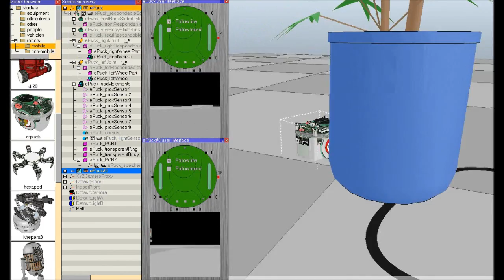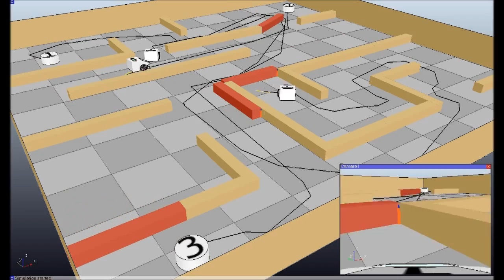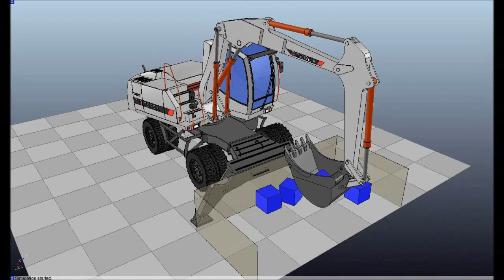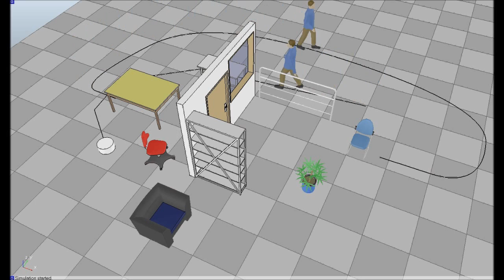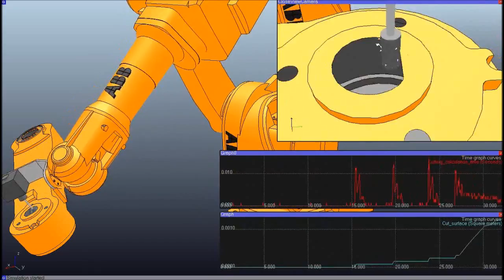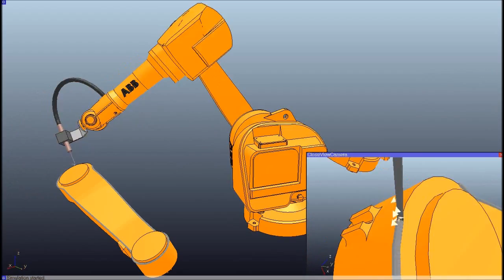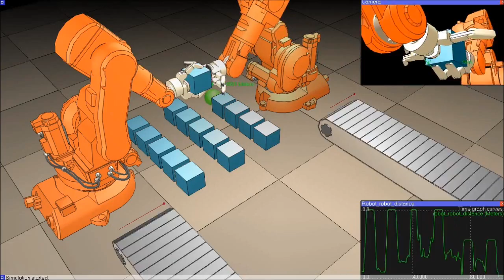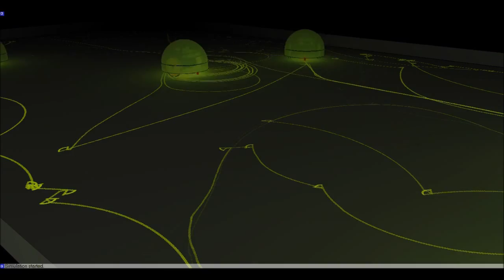Robotics Simulator: V-REP Demo Video July 2011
V-REP - the Virtual Robot Experimentation Platform - is a 3D robot simulator, with integrated develoment environment, based on a distributed control architecture: control programs (or scripts) can be directly attached to scene objects and run simultaneously in a threaded or non-threaded fashion. This makes V-REP very versatile and ideal for multi-robot applications, and allows users to model robotic systems in a similar fashion as in reality - where control is most of the time also distributed.

V-REP allows you to edit and simulate whole robotic systems, or sub-systems (e.g. sensors, mechanisms, etc.). It offers a multitude of functionalities that can be easily integrated and combined through an exhaustive API and script functionality.

V-REP is used for remote monitoring, hardware control, fast prototyping and verification, fast algorithm development / parameter adjustment, safety double-checking, robotics-related education, factory automation simulations, etc.

Following are just a few of V-REP's features:

- Distributed control (unlimited concurrently running threaded or non-threaded scripts directly attached to objects or models)
- Dynamics (in V-REP the user can switch at any time from the Bullet Physics library to the Open Dynamics Engine, both are supported)
- Inverse kinematics (any mechanism, closed, redundant, with nested loops, etc.)
- Fast mesh-mesh interference checking
- Exact minimum mesh-mesh distance calculation (for any type of mesh, also concave, open, polygon soup, etc.)
- Proximity sensors (exact minimum mesh distance calculation within a customizable detection volume)
- Camera-like sensors (with a large amount of available filter components that can be combined to achieve image processing)
- Elaborate graphing possibilities
- Holonomic path planning in 2-6 dimensions and non-holonomic path planning for car-like vehicles
- Unlimited number of custom user interfaces with integrated edit-mode
- Integrated shape edit modes (triangle, vertex and edge)
- Surface cutting simulation
- etc.

CAD models shown in the video are courtesy of:

- Lyall Randell
- Eric Rohmer
- Mey Lean Kronemann
- Ryuichi Hodoshima
- Hironori Itou
- J-m@n
- Theo Jansen
- EPFL (Swiss Federal Institute of Technology, Lausanne)
- Hirose-Fukushima lab, Tokyo Institute of Technology
- Hibot corporation
- K-Team corporation
- Cubictek corporation
- NT Research corporation
- ONO-DENKI CO.,LTD. Japan
- Kuka corporation
- Neuronics AG
- ABB Robotics. ABB Robotics has however no link of any kind with V-REP
- Barrett Technology inc.